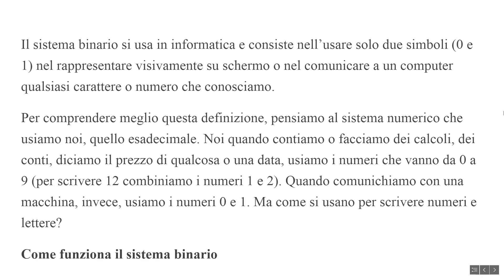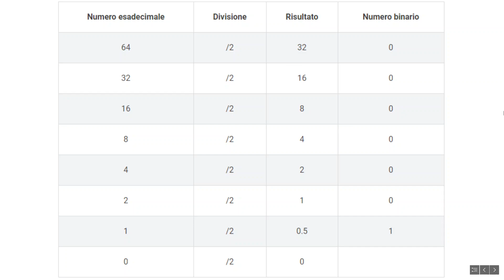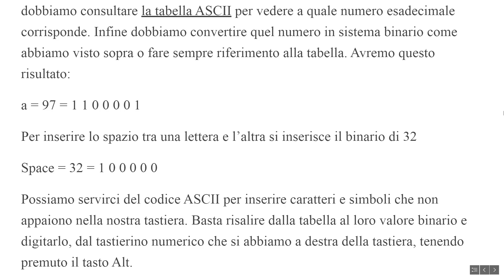Il sistema binario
Sistema binario; come convertire un numero in bit; sistema ASCII
00:04 Introduzione
00:42 Come funziona il sistema binario
00:55 Convertire un numero esadecimale in uno binario
01:25 Il codice ASCII
02:08 Convertire una lettera o un simbolo in bit